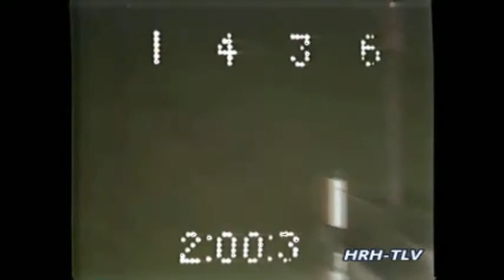1984 Maywood Park SPRINGDALE RED